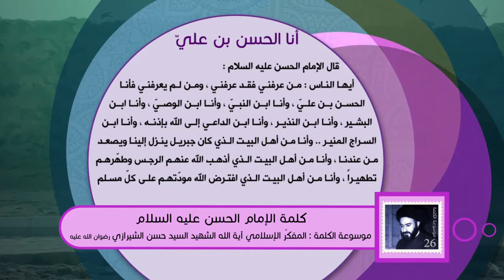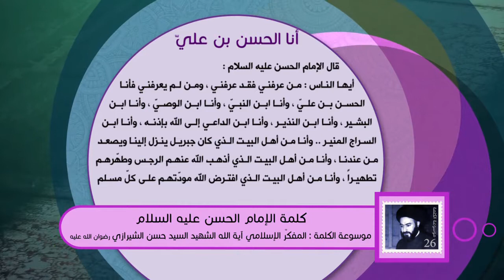كلمة الإمام الحسن عليه السلام - أنا الحسن بن عليّ - آية الله الشهيد السيد حسن الحسيني الشيرازي